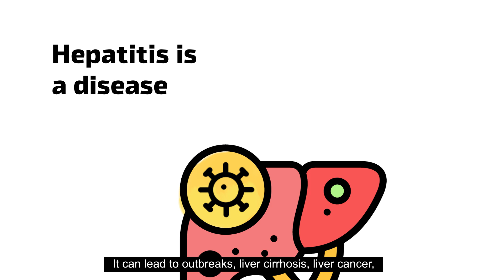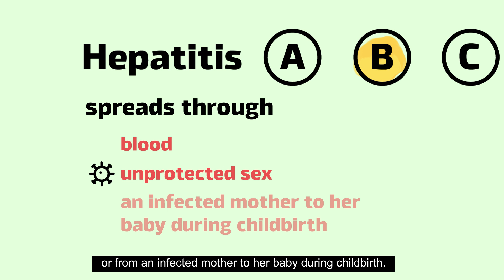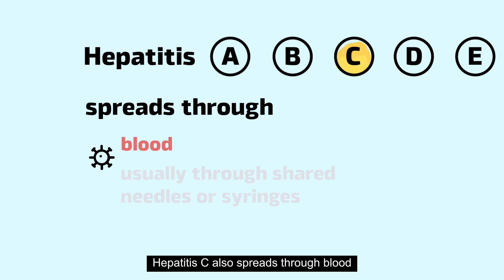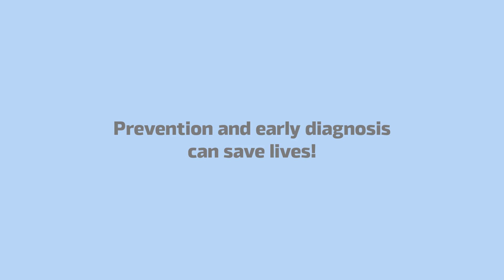Hepatitis: From A to E: everything you need to know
This year’s campaign “Hepatitis from A to E: everything you need to know” underscores a vital message: information saves lives. Hepatitis B vaccine is available for both adults and children, while safe oral treatments can cure hepatitis C. Knowing their status and accessing treatment is crucial for pregnant women with chronic viral hepatitis B to prevent mother-to-child transmission. PAHO works hand in hand with countries in the region to scale-up access to diagnostic tests, medicines, and vaccines for viral hepatitis through PAHO's Strategic Fund and the Revolving Fund.